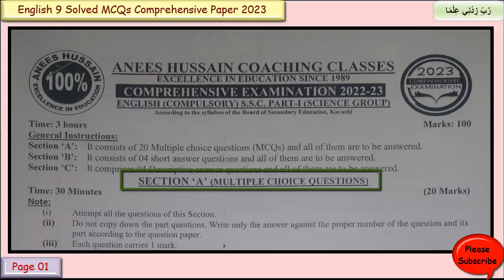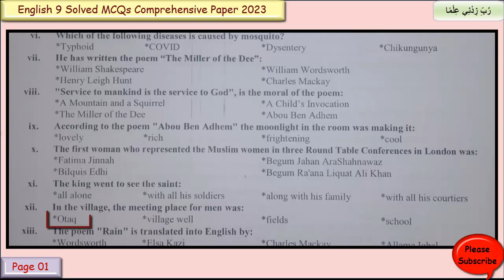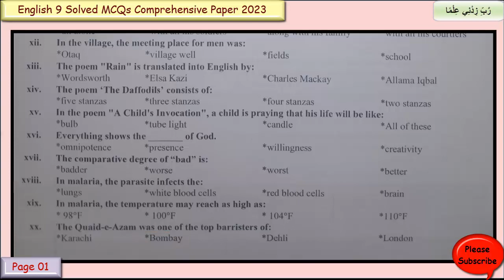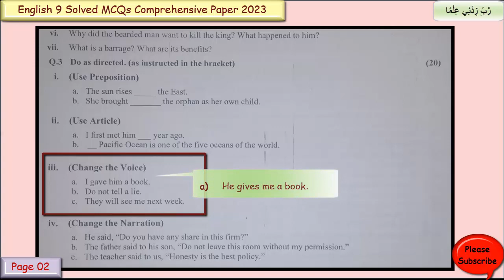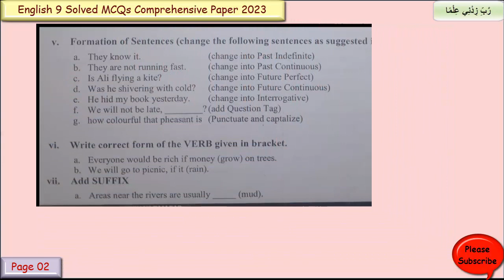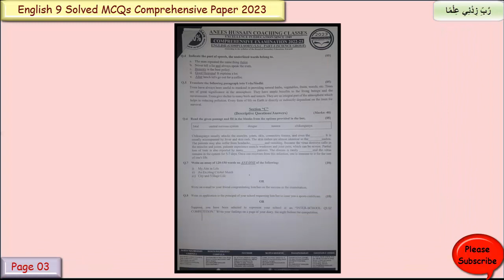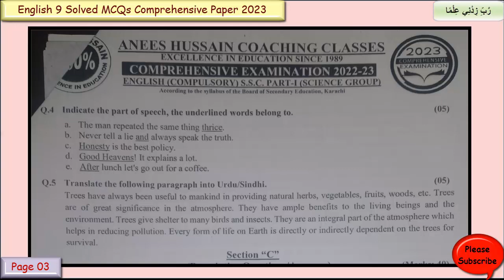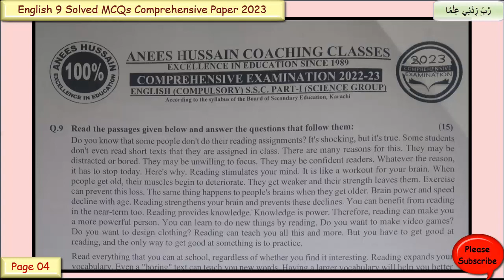Anees Hussain Comprehensive Exam Paper 2023 | English Class 9 | Karachi Board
English Class 9 | Anees Hussain Comprehensive Exam Paper 2023 | English Class 9 | Karachi Board

English Class 9 Anees Hussain solved comprehensive paper 2023 | English Class IX | Karachi Board | Anees Hussain solved comprehensive paper 2023 Englishy Class IX

Anees Hussain 2023 solved paper class 9,
Anees Hussain 2023 solved paper,
BSEK,
Sindh Board,
Science Group,
karachi Board,
Board of Secondary Education Karachi,
SSC Annual Exam 2023,
IX Science,
Science,
IX English,
Practical Centre,
Adamjee Coaching Centre,
Class IX Model Paper,
Class 9 Model Paper,
Anees Hussain